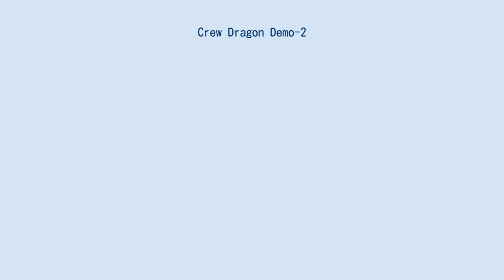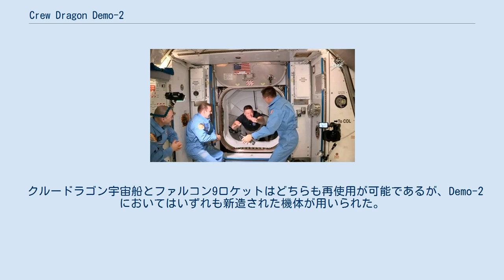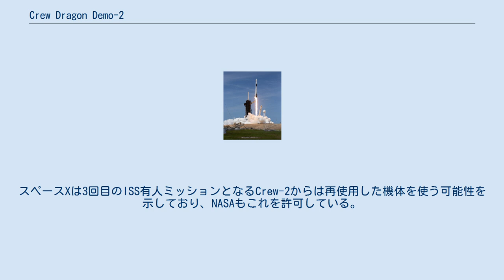Crew Dragon Demo-2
Crew Dragon Demo-2（Crew Demo-2 や SpaceX Demo-2、Dragon Crew Demo-2 とも）は、2020年5月30日に打ち上げられたスペースX社のクルードラゴン宇宙船による有人試験飛行ミッションである。
 ミッションはアメリカ航空宇宙局 (NASA) の商業乗員輸送開発 (CCDev) に基づくもので、民間企業による宇宙船としては初めて有人での宇宙飛行を行い、2名の宇宙飛行士を乗せて国際宇宙ステーション (ISS) へのドッキングを果たした。
ISSのバッテリー交換などの作業で4回の船外活動を行い、62日後にオーストラリア付近上空でアンドッキングして、メキシコ湾フロリダ半島沖へ無事に帰還した。
 ISSに入室するベンケン宇宙飛行士 Demo-2は、2011年のスペースシャトルの最終ミッション (STS-135) 以来では初となるアメリカからの有人宇宙飛行であり、また民間企業による史上初の有人宇宙飛行でもある。
NASAのダグラス・ハーリー宇宙飛行士が船長として、またロバート・ベンケン宇宙飛行士がもう一人の船長 (Joint operations commander) として搭乗して、ISSへと向かった（2名での有人飛行もアメリカでは1982年のSTS-4以来である）。
 宇宙船は5月31日14時16分 (UTC) にISSにドッキングし、14時27分には固定が完了した。
打ち上げは当初27日に予定されていたが、熱帯低気圧による悪天候のため打ち上げ17分前に延期された。
 クルードラゴン宇宙船とファルコン9ロケットはどちらも再使用が可能であるが、Demo-2においてはいずれも新造された機体が用いられた。
スペースXは3回目のISS有人ミッションとなるCrew-2からは再使用した機体を使う可能性を示しており、NASAもこれを許可している。
Crew-2は2021年の打ち上げが予定されている。
またCrew-1は2020年の10月23日の打ち上げが予定されている。